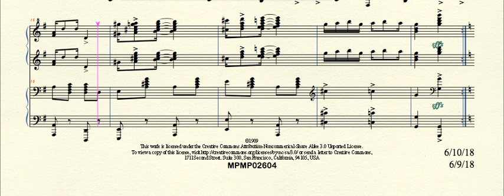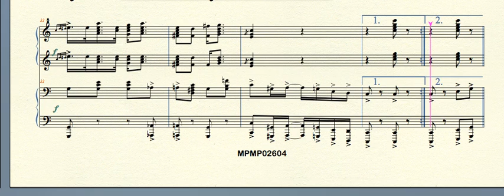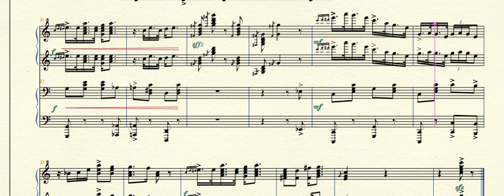MPMP02604 CabbageLeafRag Copeland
Cabbage - Leaf Rag (1909) by Les. C. Copeland (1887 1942) for piano duet